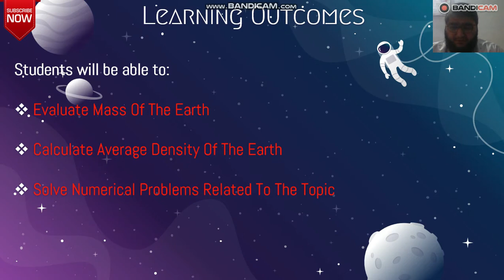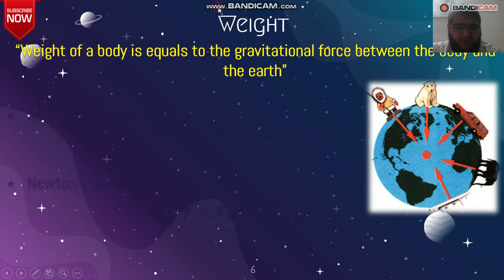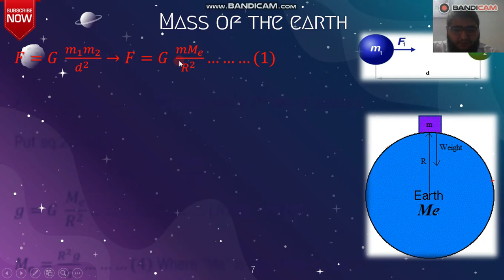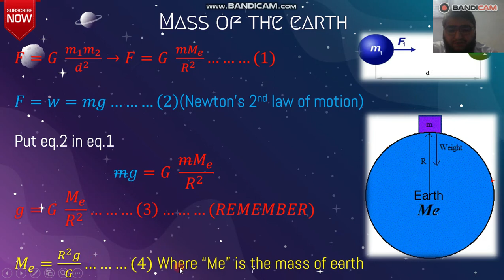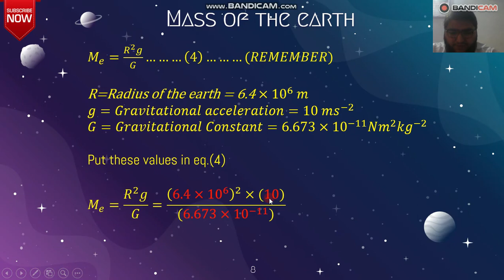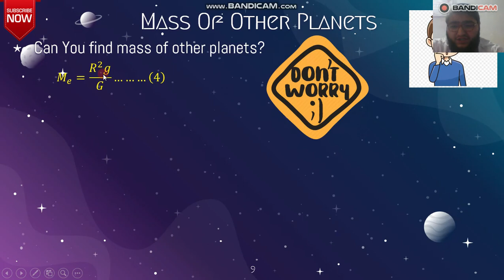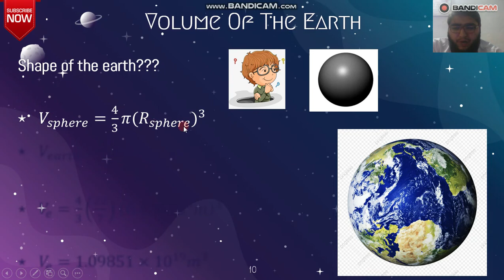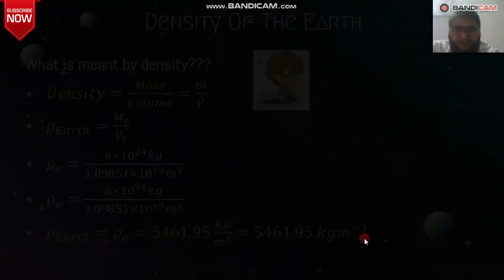Chapter 5 Gravitational Force|Mass of the Earth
Chapter 5 Gravitation
Topic: Evaluate mass of the Earth
Calculate average density of the Earth